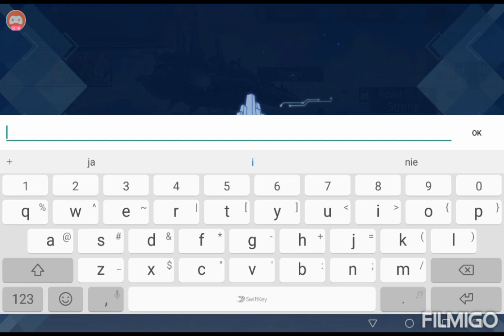#30 One-Punch Man: Road to Hero gameplay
《One-Punch Man: Road to Hero》 to oficjalnie licencjonowana gra karciana RPG na urządzenia mobilne

《One-Punch Man: Road to Hero》 is now ready to meet its players!
The monsters are growing, and the Heroes are ready for action!
Quickly, it is time to against the monsters! Are you ready to defend the city?
Faithful to the original, with gorgeous combat display and time line of original plot!
A variety of heroes and monsters take to the stage! Form a powerful team out of your favorites!